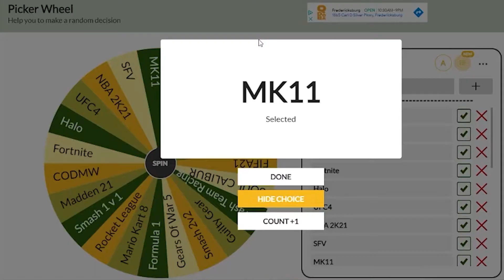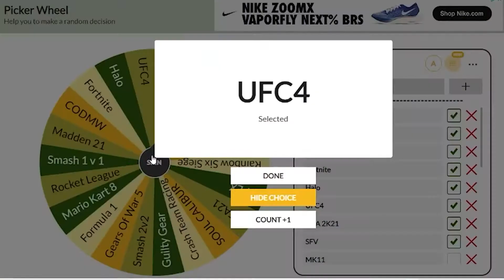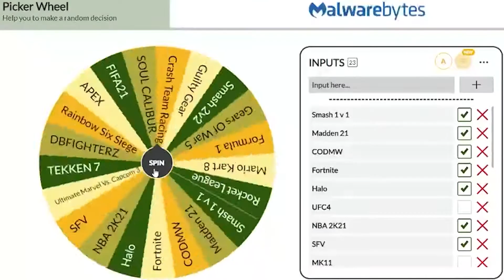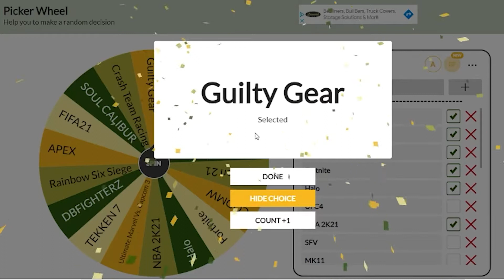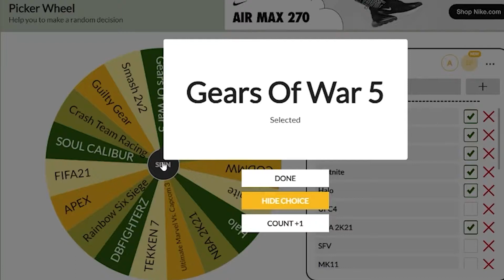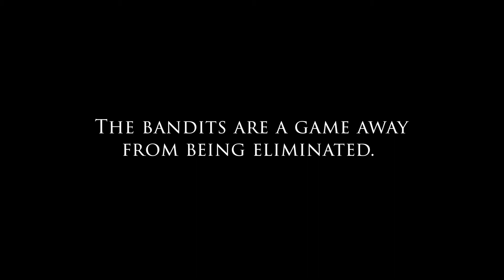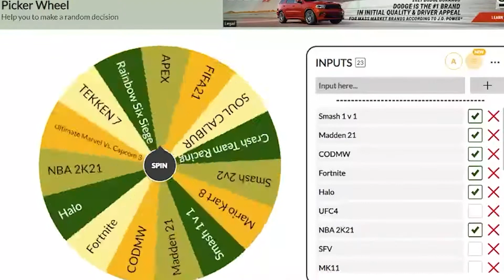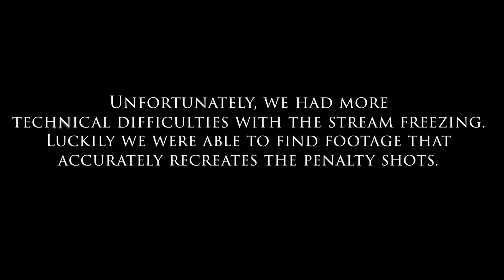Episode 6 “he forfeited” Ravens and Bandits compete for $10,000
Esports competition for $10,000 cash with loser facing elimination. We had issues with the stream so we missed some games and had others forfeited.